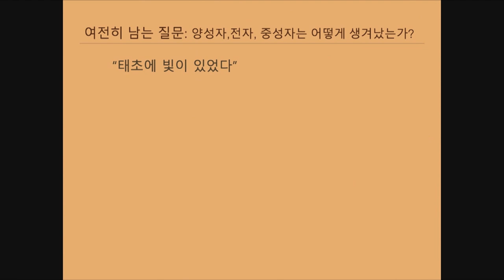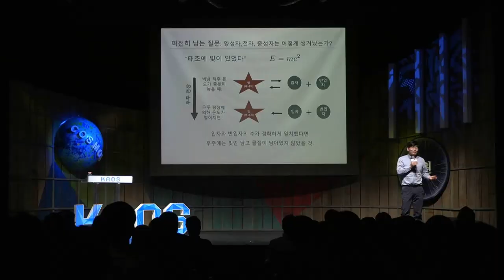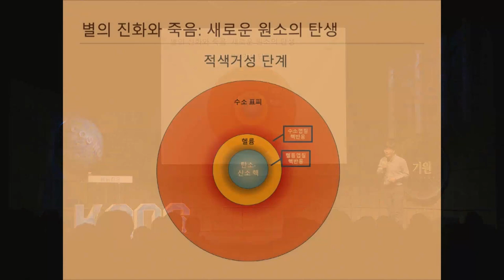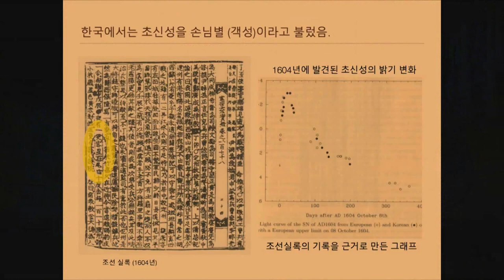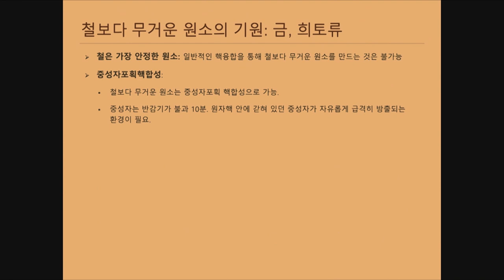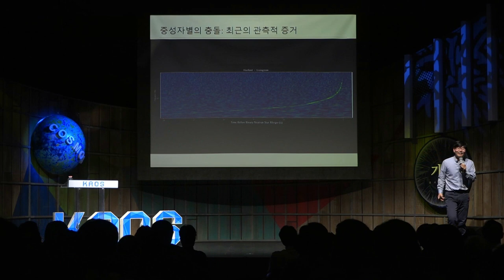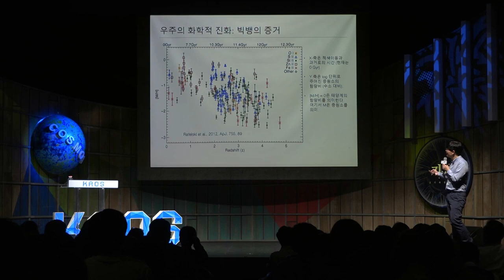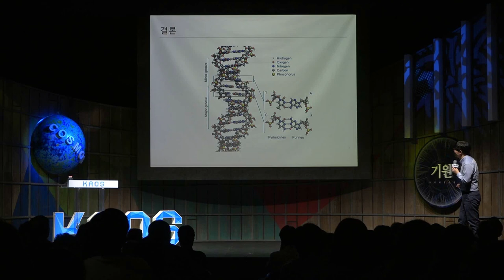[명강리뷰] 물질의 기원-빅뱅에서 희도류까지 _ by윤성철｜2019 봄 카오스강연 '기원, 궁극의 질문들' 3강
명강 리뷰!

2019 봄 카오스강연 '기원, 궁극의 질문들' 3강
물질의 기원-빅뱅에서 희도류까지

[강연 정보]
* 강연자 : 윤성철 _서울대 물리천문학부 교수
* 패널 :  전명원 _경희대 글로벌인문융합연구센터 이론 우주론 분야 교수
* 사회 : 김근수 _연세대 물리학과 교수